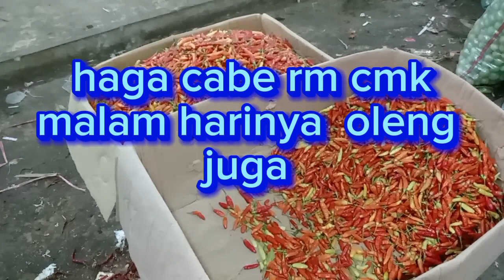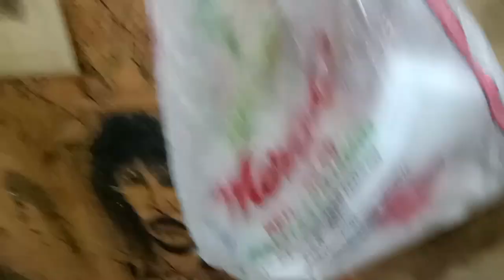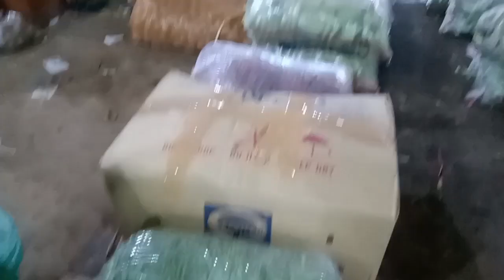harga cabe rm cmk !! malam harinya oleng juga